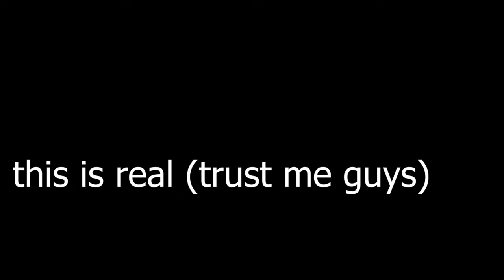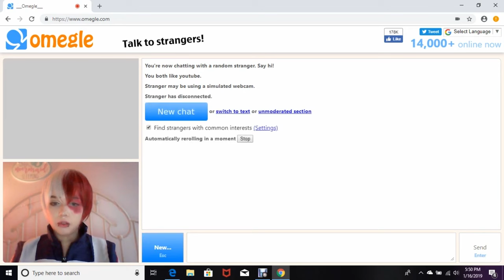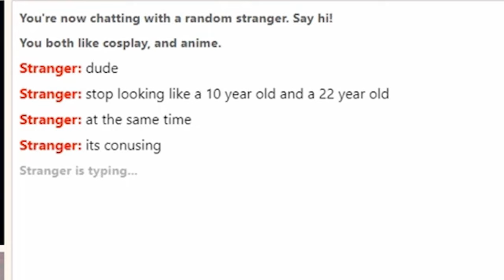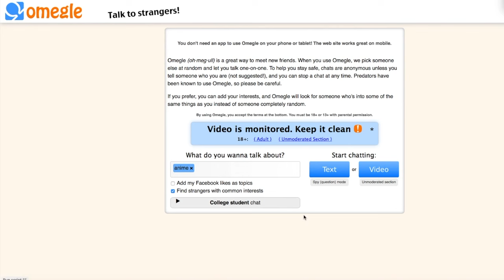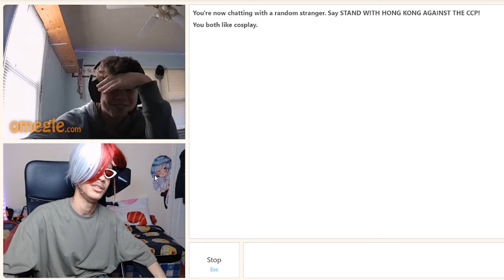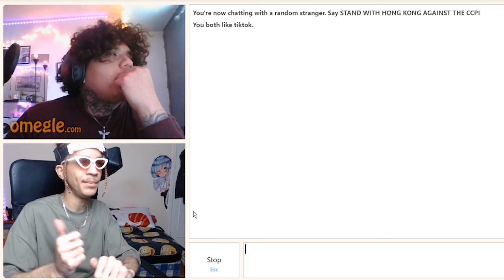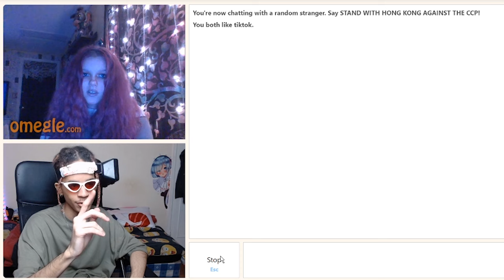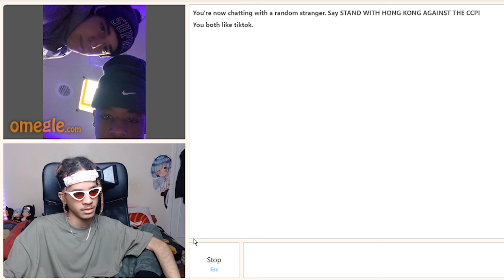These Cosplay Girls On Omegle Made Me Cringe lol... (awkward)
vacum™